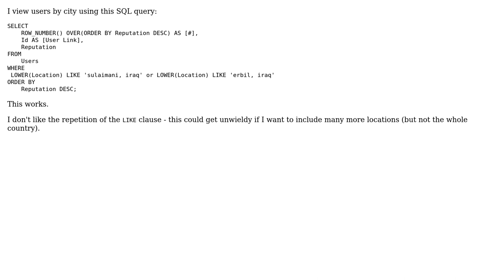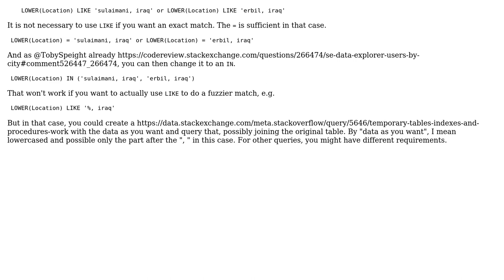Code Review: SE Data Explorer: Users by City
With thanks & praise to God, and with thanks to the many people who have made this project possible! | Content (except music & images) licensed under CC BY-SA | Music | Images & others | With thanks to user Toby Speight user mdfst13 user excitedmicrobe and the Stack Exchange Network Trademarks are property of their respective owners. You are responsible for your own actions.